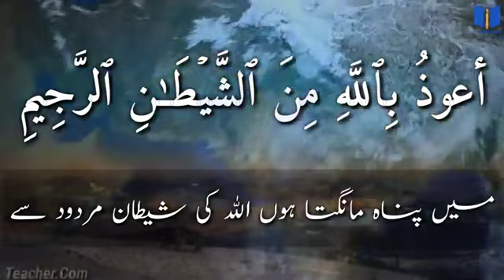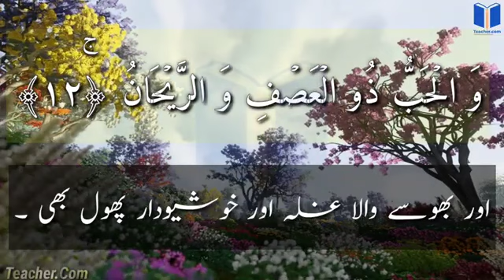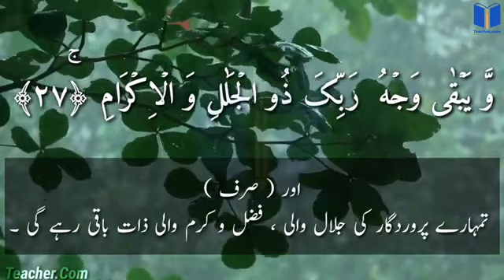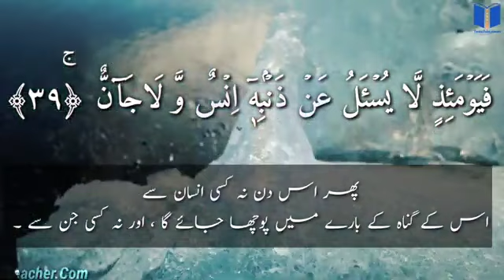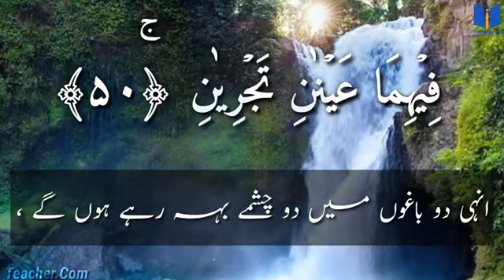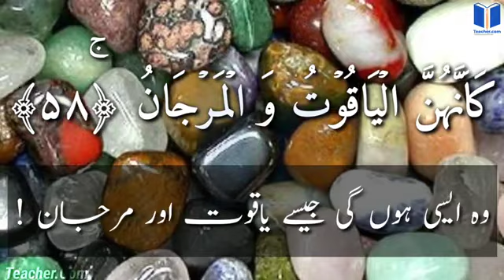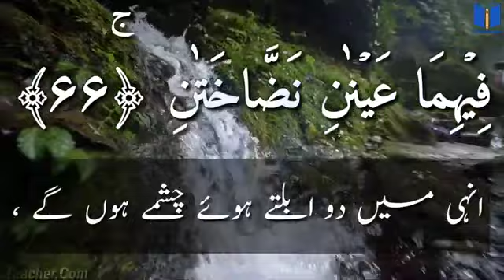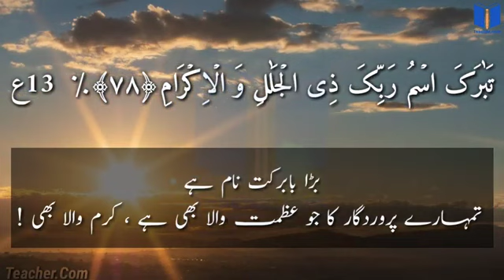Surah Rahman Unbelievable Voice Surah Rahman With Urdu Translation Quran Heart Touching Voice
surah rahman mishary, surah rahman urdu translation, surah rahman audio,
surah rahman download free, surah rahman pdf, surah rahman benefits,
surah rahman arabic, surah rahman video download,

Benefits
For Patients:  Surah Rahman is the solution of all problems and diseases including Cancer, HCV, Blood pressure, heart disease and many others. Patients will recover immediately by the grace of Allah Almighty by listening Surah Rahman daily.
For Marriage: Parents who are worried about their daughter marriage can recite this surah surely they will get results in some days. Recite Surah Rahman for 21 days regularly at the same time and the same place you will see the blessings of Allah Almighty. This is proper wazifa for this purpose.
For Purification of Heart: A person who will recite Surah Rahman regularly after Isha prayer Allah will purify his heart, and you will die in the state of purity.
For Solving Problems:  Are you facing problems in your life? This Surah is the solution to every problem. If you write Surah al Rahman on a paper and keep it with you all the time, then all your problems will be solved and you will not face any problem again. All problems solved by the grace of Allah Almighty.
For Protection: A person who recites Surah Rahman daily in the morning Allah will send an angel till sunset for his protection from any kind of danger and difficulty. If you recite it at night time an angel will guard till you wake up.
For help on the day of resurrection: If you recite Surah Rahman on regular basis, then on the Day of Judgment, this surah will appear in the structure of a beautiful man. That man will prevent and favor for you.